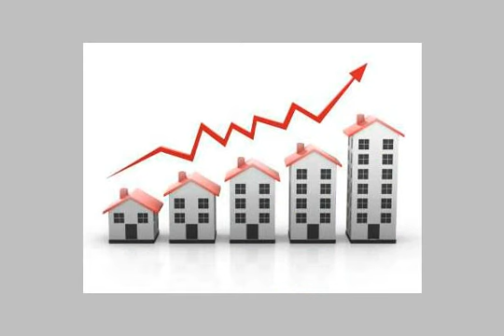Apartment For Sale In 6th Of October Cairo - mlseg.com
Apartment For Sale In 6th Of October Cairo شقة للبيع فى مجمع الامريكية فوق مطعم الحرمين و بها رخصة ادارى تصلح لمكتب ادارى - 6 اكتوبر الحى التانى - Egypt Real Estate | Greater Cairo | 6th Of October | Apartment For Sale